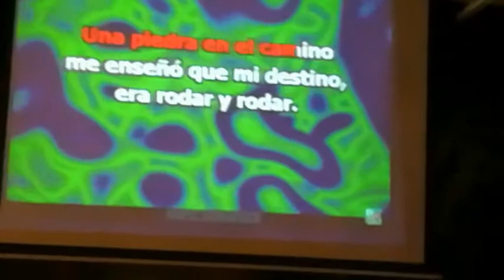Karaoke på Loqueria, video 5